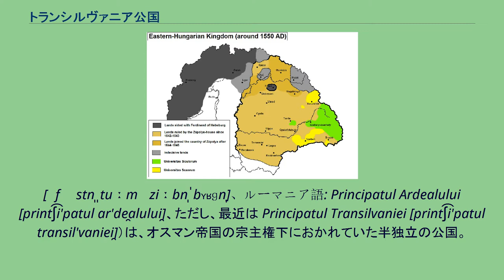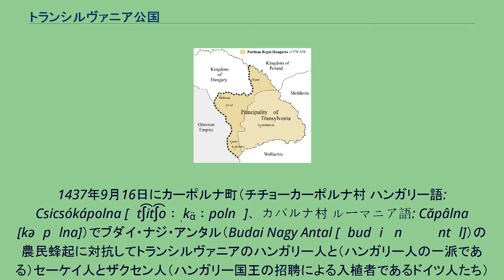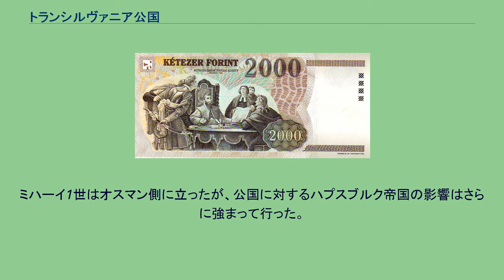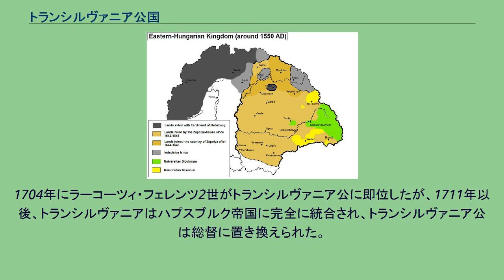トランシルヴァニア公国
トランシルヴァニア公国（ラテン語: Principatus Transsilvaniae [prinkipaːtus transːsilvaːniae̯]（ただし現地の発音では [print͡sipaːtus transːsilvaːnieː]）、ハンガリー語: Erdélyi Fejedelemség [ˈɛrde̝ːji ˌfɛjɛdɛlemʃe̝ːɡ]、ドイツ語: Fürstentum Siebenbürgen
[ˈfʏʁstn̩ˌtuːm ˌziːbn̩ˈbʏʁɡn̩]、ルーマニア語: Principatul Ardealului [print͡ʃi'patul ar'de̯alului̯]、ただし、最近は Principatul Transilvaniei [print͡ʃi'patul transil'vaniei̯]）は、オスマン帝国の宗主権下におかれていた半独立の公国。
歴史的ハンガリー（カルパチア盆地）東部、現在のルーマニア領トランシルヴァニア地方を中心とする地域に1571年から1711年まで存在し、歴史的には基本的にドイツ人のハプスブルク家が支配する王領ハンガリー（名目上のハンガリー王国）に対して実質的なハンガリーの継承国家と見なされている。
1437年9月16日にカーポルナ町（チチョーカーポルナ村 ハンガリー語: Csicsókápolna [ˈt͡ʃit͡ʃoːˌkɑ̈ːpolnɒ]、カパルナ村 ルーマニア語: Căpâlna [kəˈpɨlna]）でブダイ・ナジ・アンタル（Budai Nagy Antal [ˈbudɒi ˌnɒɟ ˌɒntɒl]）の農民蜂起に対抗してトランシルヴァニアのハンガリー人と（ハンガリー人の一派である）セーケイ人とザクセン人（ハンガリー国王の招聘による入植者であるドイツ人たち）の三民族の貴族たちが「三民同盟」(kápolnai
unió) を締結したことから、トランシルヴァニア公国の公民はこの三民族と見なされることとなった。
1550年ごろの王領ハンガリー（灰色の部分）と東ハンガリー王国（褐色に着色した部分） 1526年8月29日、オスマン帝国のスルタン・スレイマン1世はモハーチの戦いでハンガリー軍に対する決定的な勝利を手にした。
ハンガリー王兼ボヘミア王ラヨシュ2世は配下の大勢の将兵と共に戦死、トランシルヴァニアの領主サポヤイ・ヤーノシュがハンガリー王に選出されたが、ハプスブルク家のフェルディナントがハンガリー王位を要求、両者の紛争が起きるとサポヤイはしばしばスレイマン1世に支援を要請した。
1540年サポヤイ没後、スレイマン1世はサポヤイの息子ヤーノシュ・ジグモンドの保護を口実とし、1541年にブダとハンガリー中央部を占領。
こうしてハンガリーは王領ハンガリー、オスマン帝国、オスマン帝国の庇護下にある東ハンガリー王国の3国家に分断された。
東ハンガリーは後にトランシルヴァニア公国を形成。
オーストリアとオスマン帝国が同公国に対する影響力を競う時代が2世紀近くに渡って続く。
トランシルヴァニアを支配するハンガリー人大貴族達は、2つの覇権国家の間で独立を維持するために、しばしば二枚舌外交の政治を行った。
トランシルヴァニアは当時、宗教に関してはローマ・カトリックが支配的な地域であったが、ルター派やカルヴァン派が布教目的で説教をすることも許されていた。
1563年、イタリア人のジョルジョ・ビャンドラータが宮廷侍医に任じられたが、ビャンドラータの急進的な宗教観はヤーノシュ2世とカルヴァン派の司教ダーヴィド・フェレンツに強い影響を与え、ついに両者は反三位一体派（ユニテリアン）に改宗した。
ダーヴィト・フェレンツはカルヴァン派の論客メーリウス・ユハース・ペーテル（hu）との公開討論に勝利した。
この事件が引き金となり、1568年には「トゥルダの勅令」によって信仰表明の自由が公式に保障された。
これはキリスト教ヨーロッパ世界で最初に信教の自由を保障した法令だったが、信仰の自由を認められたのはカトリック、ルター派、カルヴァン主義、ユニテリアン主義だけであり、東方正教の信仰は明白に禁じられていた。
1571年にヤーノシュ・ジグモンドが死ぬとバートリ家が権力を掌握し、オスマン帝国配下の公として、時にはハプスブルク帝国の傘下に入りつつ1602年までトランシルヴァニアを支配した。
バートリ家の諸公達の統治期は、トランシルヴァニア公国が...